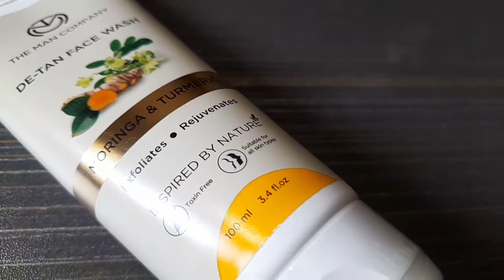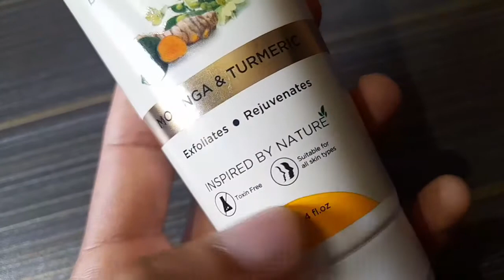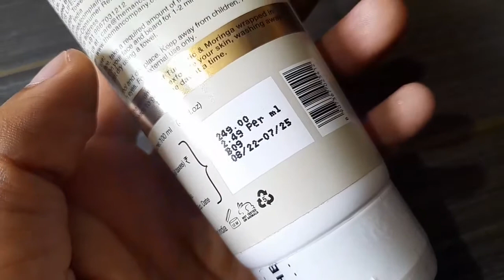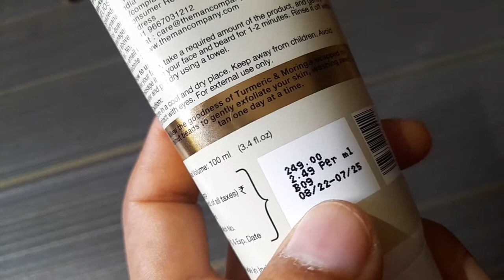The man company detan face wash for man review || the man company turmeric face wash || Ashish Kumar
Aaj hum batane ja rahe hai the man company detan face wash complete review in Hindi.

2. Titan Mens Wrist Watches

3. Titan Ladies Watch